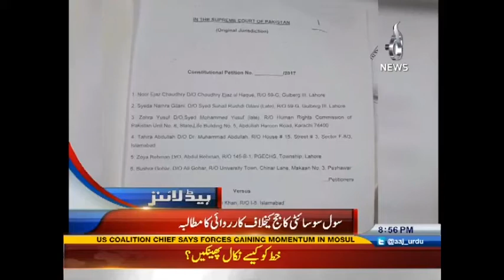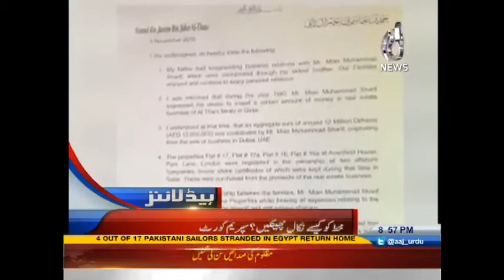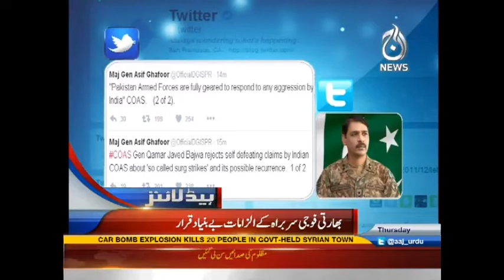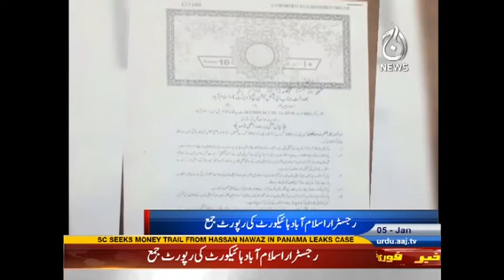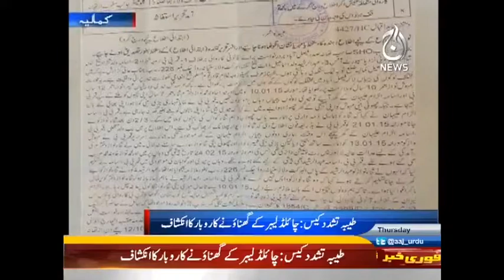Aaj News Headlines - 09:00 PM | 5 January 2017